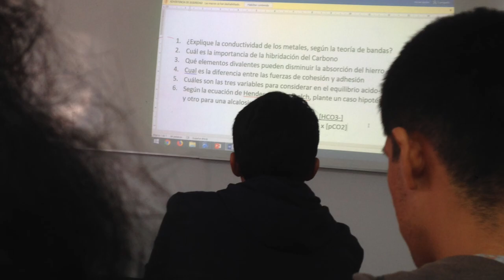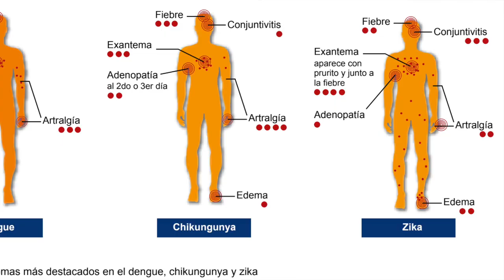¿Eres estudiante? No corras, camina, disfruta tu proceso